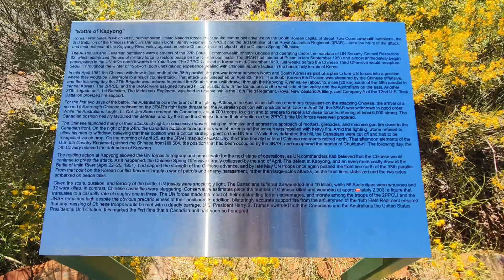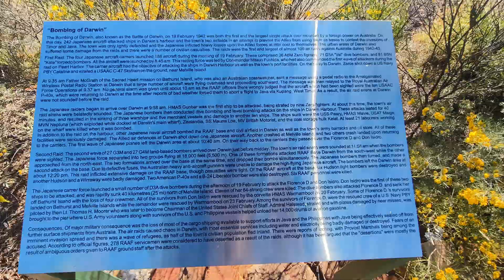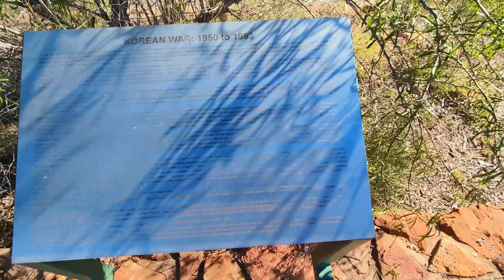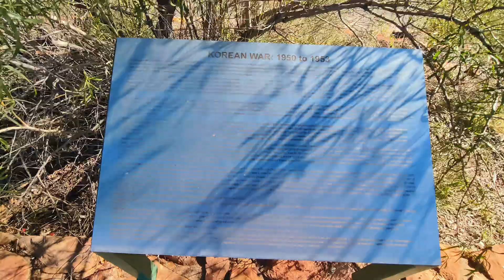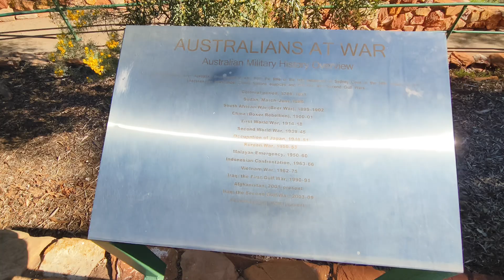July 19, 2024